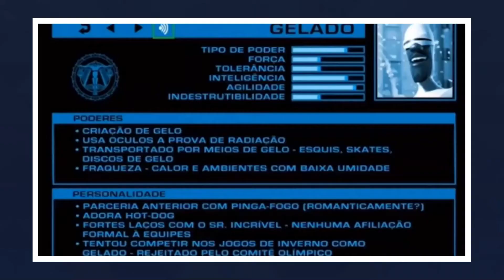A ORIGEM DOS HERÓIS - Os Incríveis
Oi gente tudo bem? Você já se perguntou como os heróis de Os Incríveis têm poderes? Pois no vídeo de hoje eu trouxe uma teoria explicando isso e de quebra contando como eles se tornaram super heróis!

🔴 OBS: Todas as imagens e vídeos de filmes, séries, jogos e etc., pertencem aos seus devidos proprietários. Nosso objetivo é apresenta-los trazendo entreterimento e expandir o universo cinimatográfico mencionado.

Welcome to Pandas!